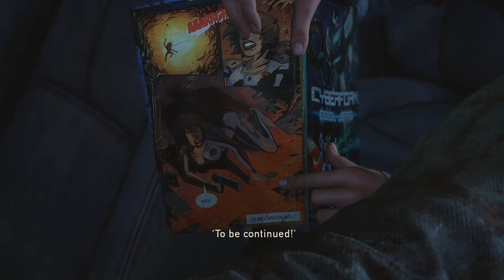Let's Play: The Last of Us Remastered - Episode 12 - "Car Insurance"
Game- The Last of Us:Remastered